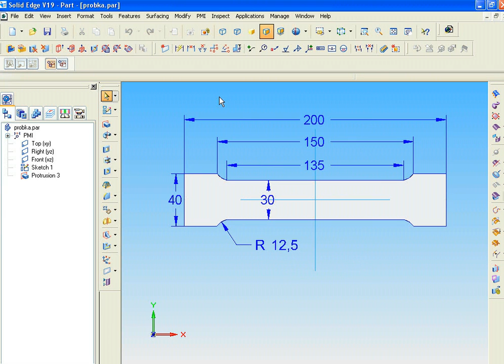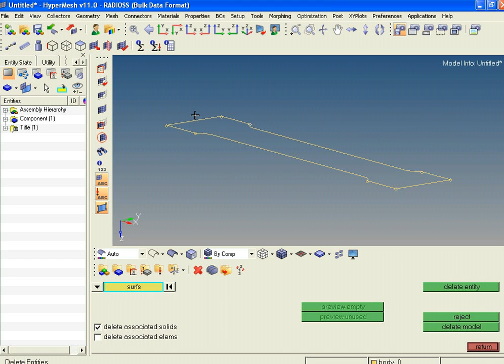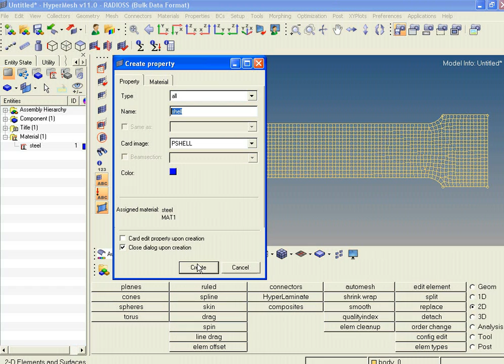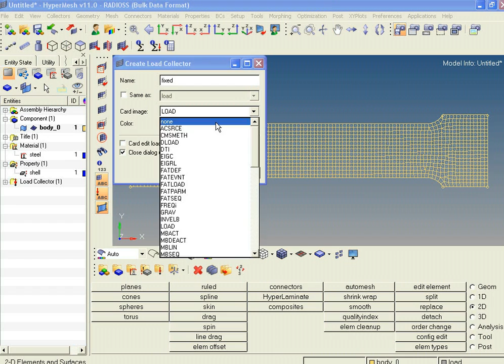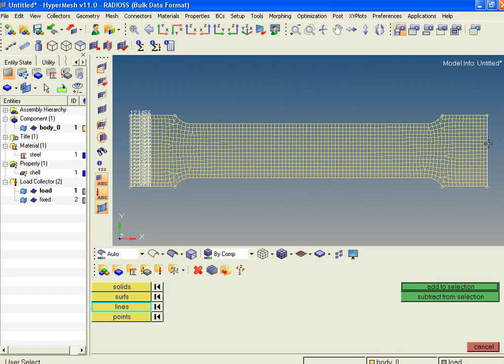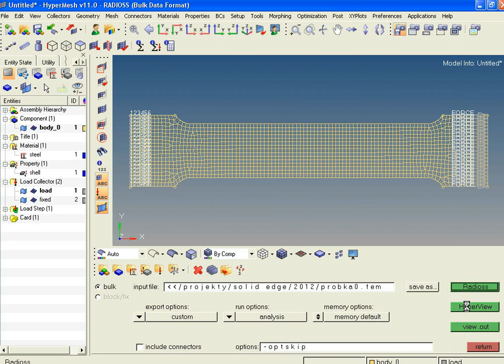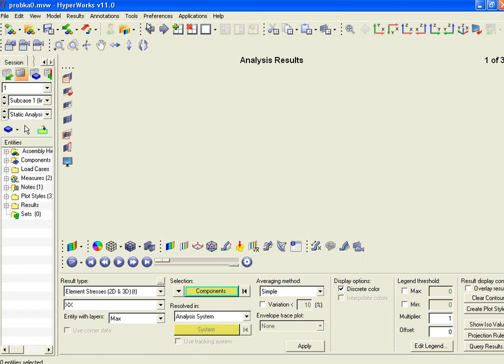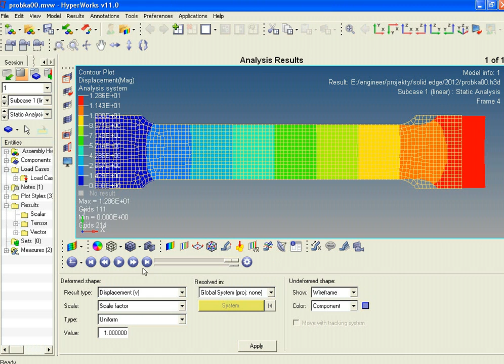Tensile Test with HyperMesh Bulk Data Format